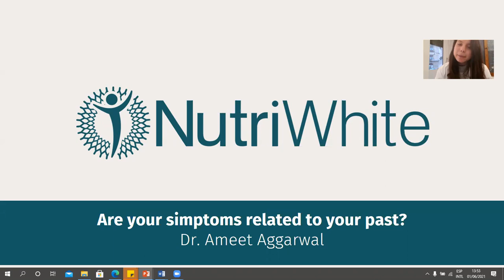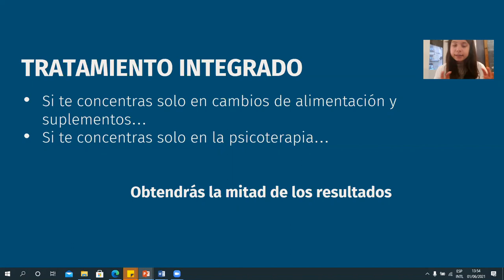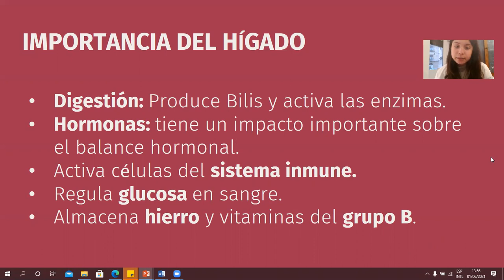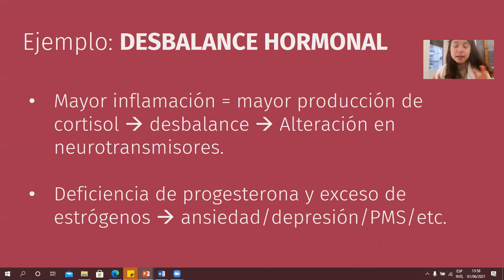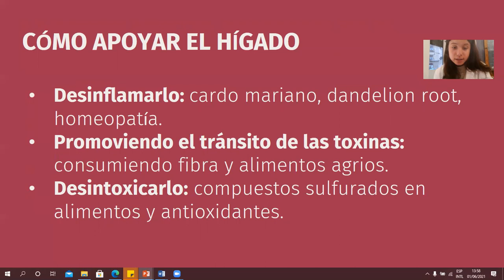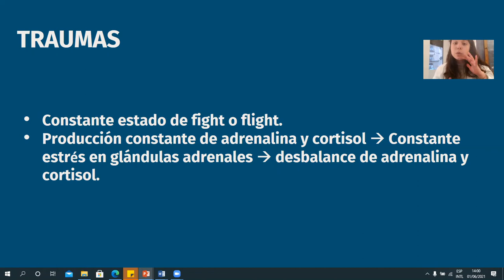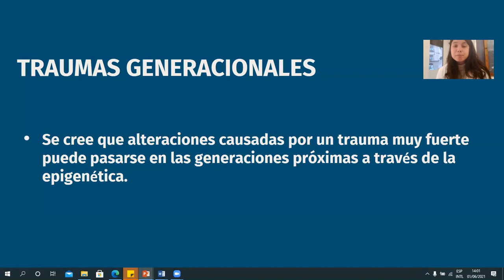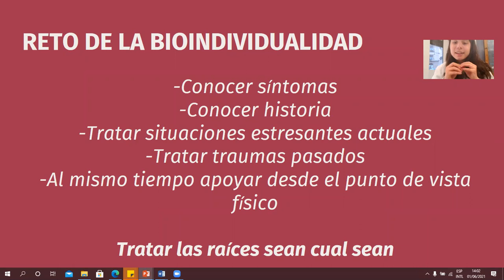¿Sabes como se conectan tus síntomas?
Muchas veces y tratamos los síntomas aisladamente, sin tomar en cuenta que nuestro cuerpo es un ente único que está todo conectado entre sus órganos y sistemas. Y que esta súper conexión tiene un tronco común, una puerta de entrada principal para la salud o la enfermedad, incluyendo la mental.

En este video Lic. Elisa Marcano, Nutricionista y EmbajadoraNutriWhite te lo explica.